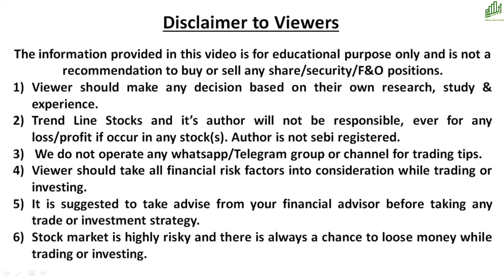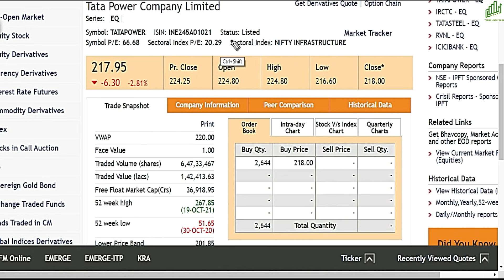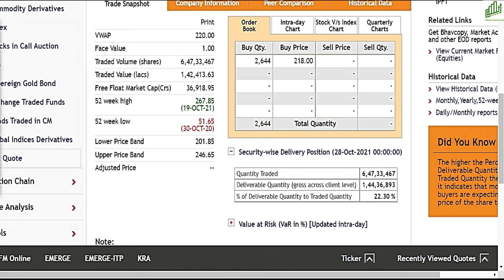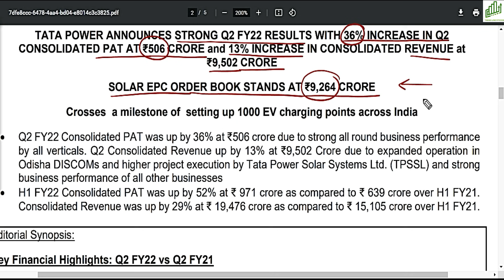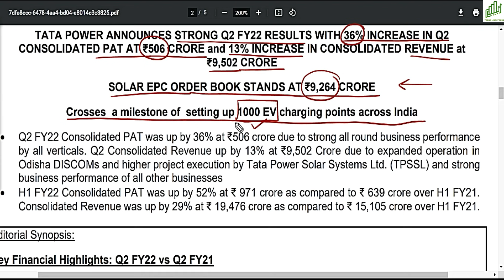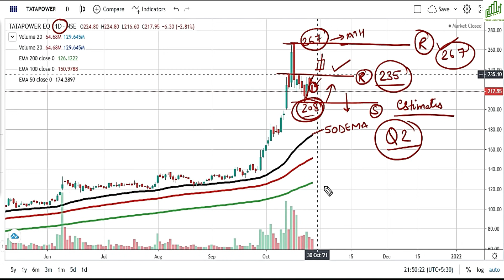TATA POWER SHARE LATEST NEWS I TATA POWER SHARE PRICE TARGET I TATA POWER SHARE PRICE NEWS I TATA